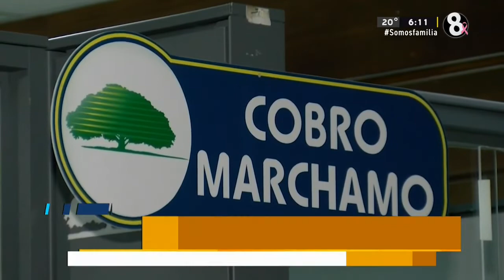Ticos ven con agrado posibilidad de rebaja en marchamo 2023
Los expertos aseguran que sería difícil que la medida se aplique este año.